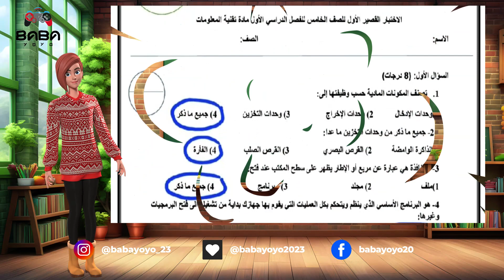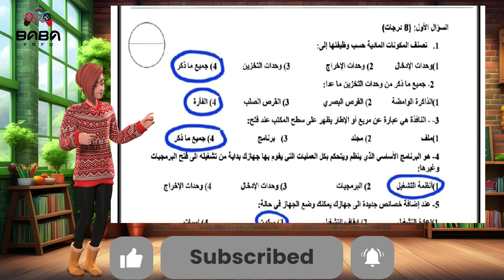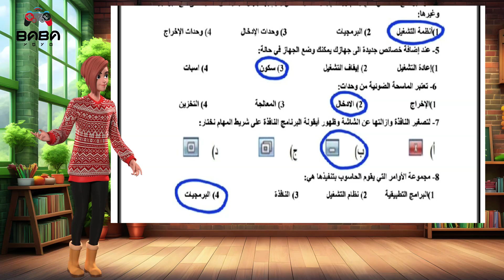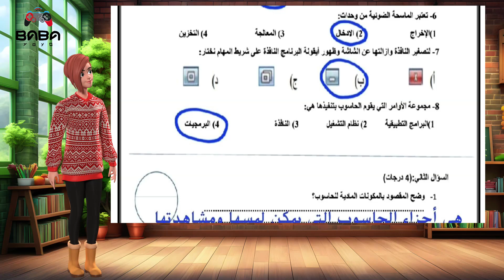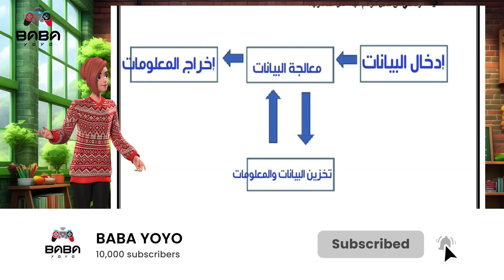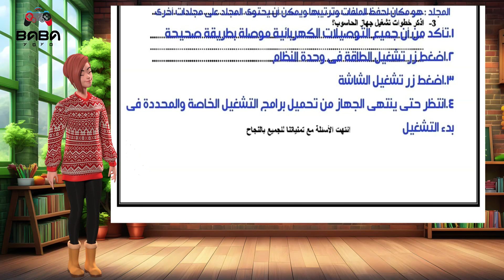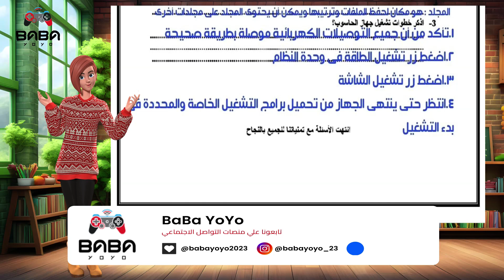Mr&Mrs BaBaYoYo | حل اختبار | تقنية معلومات | الصف الخامس | ف١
حل اختبار | تقنية معلومات | الصف الخامس | ف١
شاركونا آرائكم ومقترحاتكم في قسم التعليقات وعلي منصات التواصل الاجتماعي